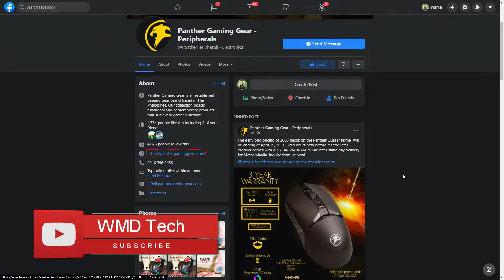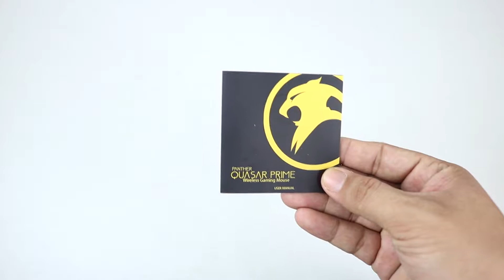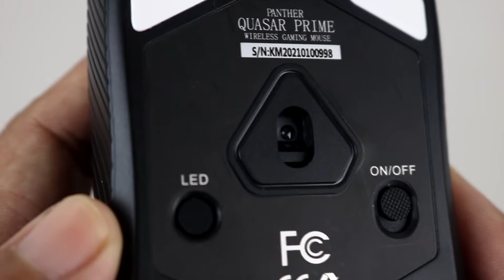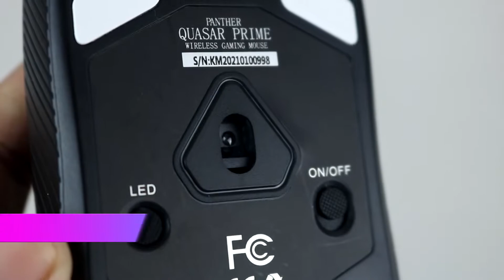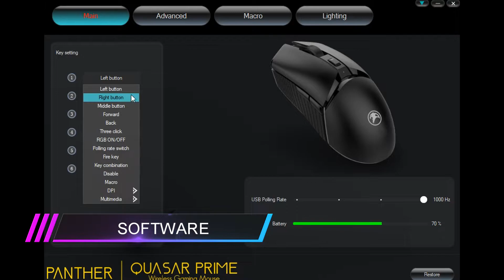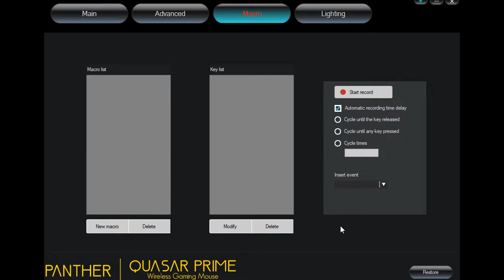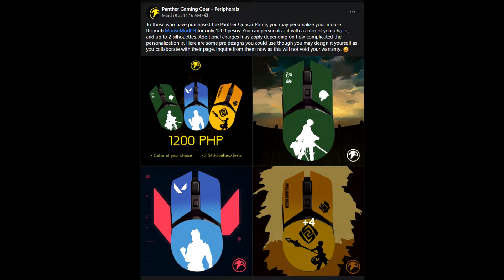Panther Quasar Prime Review - Best Budget Wireless Gaming Mouse! (TAGALOG)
Special to Panther Gaming Gear for sending their Panther Quasar Prime wireless gaming mouse!